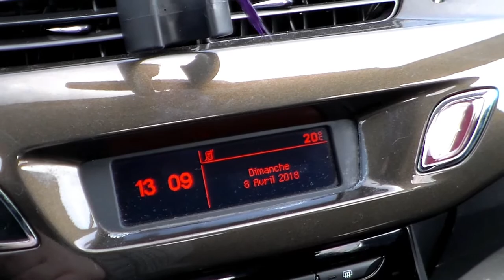Vlog Rencontre avec Pikiti Bouquine et Eliot et des livres à Beauvais